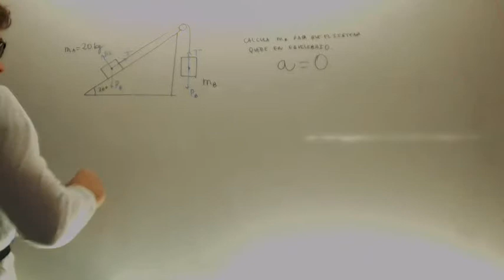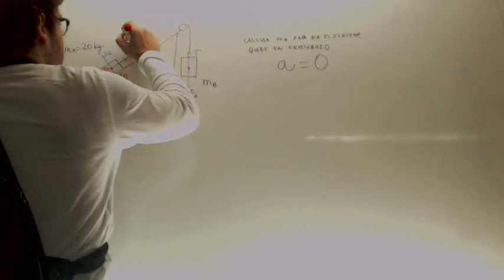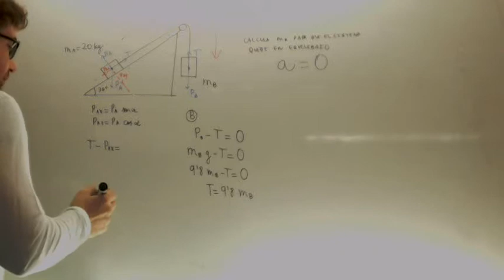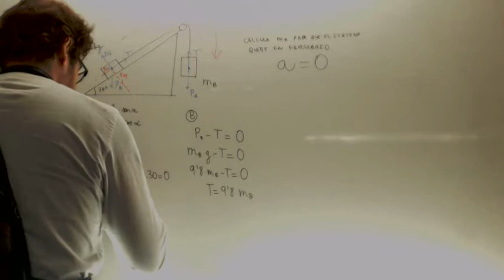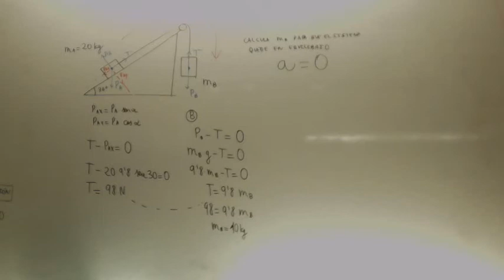Plano inclinado con polea y masa colgando 03 Dinamica Fisica 1º Bachillerato Academia Usero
Plano inclinado con polea y masa colgando 03 Dinamica Fisica 1º Bachillerato
Calcula la masa para que el sistema este en equilibrio, es decir, que la aceleracion sea 0